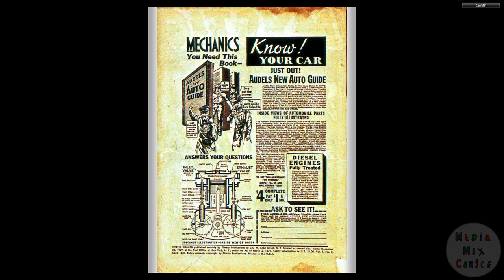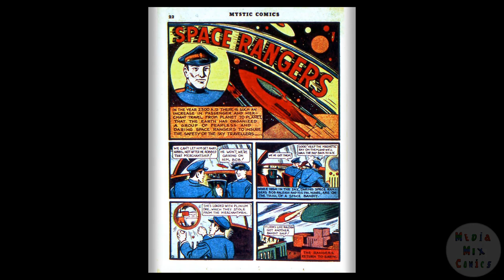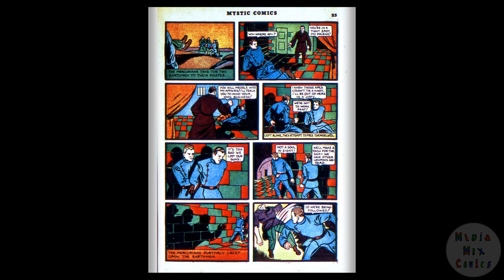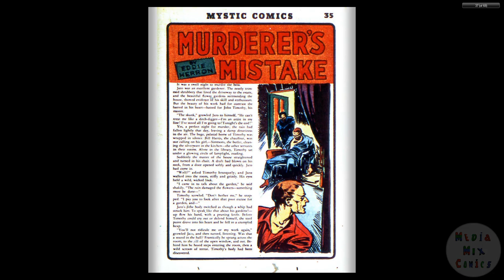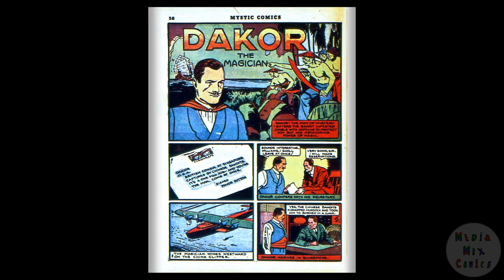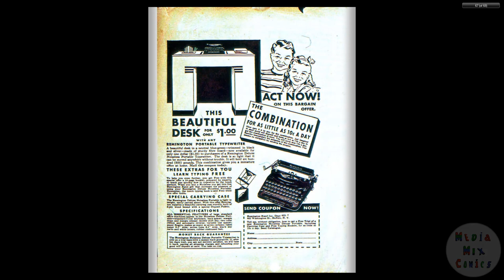194004 Mystic Comics v1 002